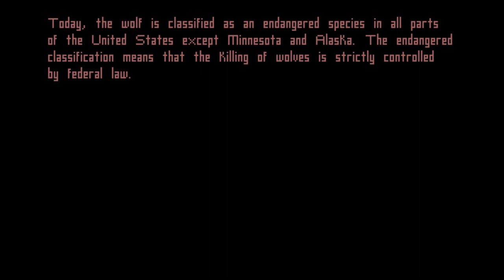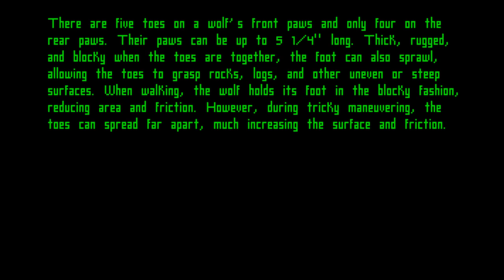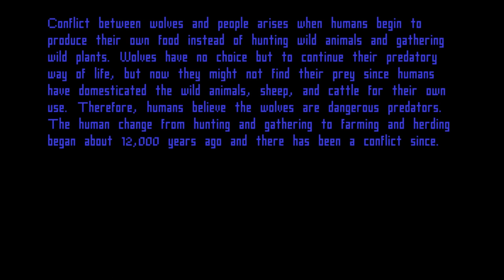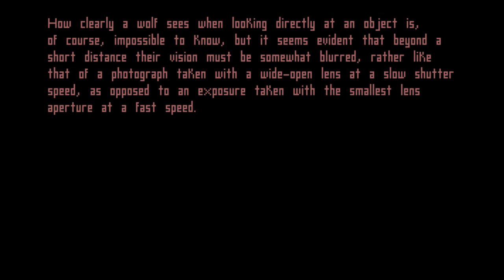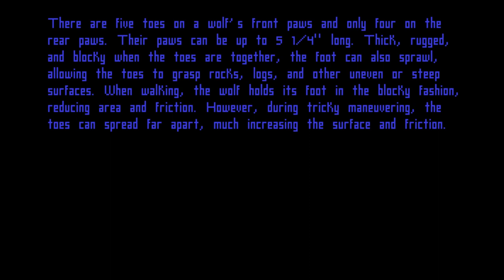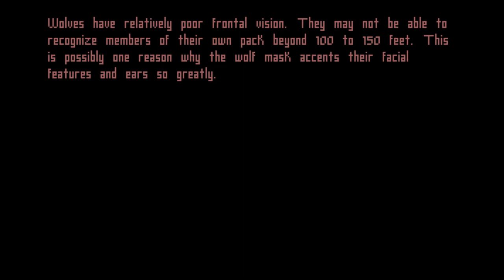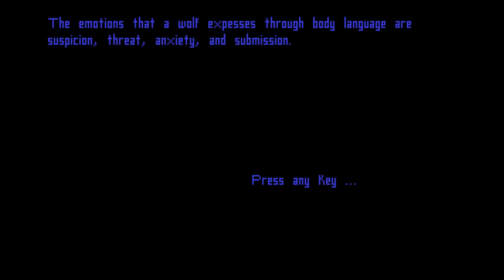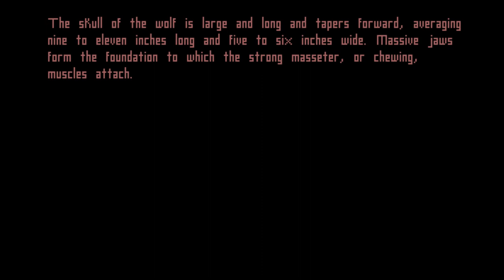WOLF: The Saga of Rumour #3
Hello everyone, and welcome to WOLF: The Saga of Rumour!  Here, we'll be following the life and struggles of Rumour, a female wolf living in the plains, as she does her best to survive and thrive in a harsh and hostile environment.

RULES:
-No foul or offensive language
-No references to mature content
-Respect one another and obey the mods
-No spamming
Please do NOT submit name suggestions in the chat unless super chatting-- they WILL get lost.  I reserve the right to reject names at my discretion.  For WOLF, please try and submit unisex names.
-You may ask questions again if I do not answer them, but please be courteous in doing so-- do not spam them excessively, and give me some time before asking again.  We often get a lot of questions and it can take me time to get through them all...
WOLF is a game from 1994 by the now-disbanded Sanctuary Woods.  It is now available from abandonia.com, and can be run through a dosbox emulator.

To run WOLF, go into the game folder, find the application file called WOLF, and drag it onto the DOSbox file (or DOSbox file shortcut).

About abandonware:
Abandonware is a weird and touchy subject.  I looked it up in depth afterwards and most people agree that it is technically illegal, but you won't get in trouble for it.
Wikipedia's article on abandonware:
So, the trouble with abandonware and copyright is that most of the games are technically still copyrighted, but, as is the case with WOLF, stuff has gone on and there's really no way to enforce it.  In WOLF's case, its creator, Sanctuary Woods, is out of business.  So, where does that leave the copyright?
My take on it is this.  I do not encourage or support the pirating of software, however, for situations such as WOLF's, where the likelihood of obtaining a copy of the game is next to nil, and the company behind it is disbanded, meaning no further chance of getting the game from them (or properly paying the creators), I make exceptions.  As long as the software creator is still around and there's a legitimate means of obtaining the software, I will always support buying the software in such a way that it will return payment for the hard work of the creators.  To illegally download such software without paying for it is STEALING, as it takes money from the creators.  However, in cases such as WOLF, where the creators are no longer available and are no longer earning money for game sales, you aren't taking away money they could be earning by downloading the game online, so you aren't taking away their revenue.
This is something you all need to look into yourselves to make an informed decision on.  What I've presented here is ONLY my views-- you are responsible for your own decisions and actions.